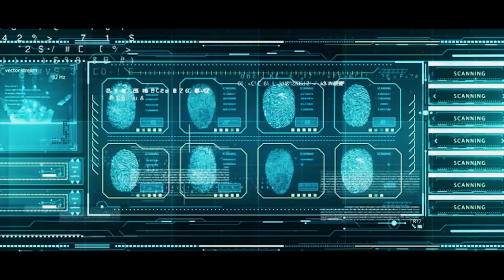U.S. Space Force Origins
Visit the TheDebrief.org for continuous and credible reporting on science, tech, and defense news, with an eye for the cutting edge science and technology of tomorrow; including news on America's first military branch with a singular focus on space - Space Force
Source: U.S. Department of Defense